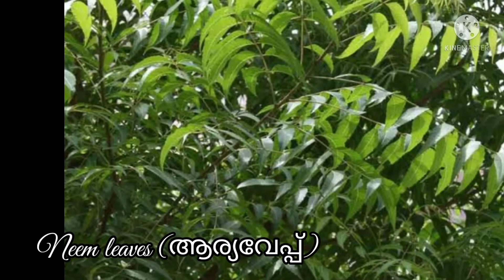പച്ചക്കറി കൃഷിയിൽ വിജയം കൊയ്യാൻ 10 Tips...# Ummachiyum molusum